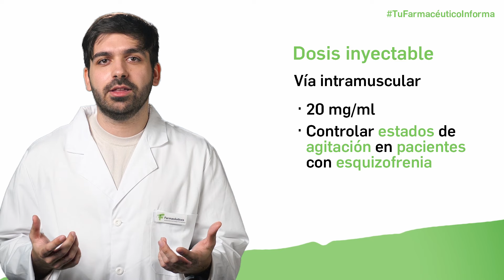Ziprasidona ¿Cuándo y cómo debemos administrarla? Tu Farmacéutico Informa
Videoconsejo sanitario sobre Ziprasidona, ¿Cuándo y cómo debemos administrarla? Videoconsejo impartido por el farmacéutico Juan Iniesta, elaborado por el Consejo General de Colegios Farmacéuticos  producido por Medicina TV.

Ziprasidona es un fármaco antipsicótico empleado en el tratamiento de la esquizofrenia en adultos y en el tratamiento de los episodios maniacos o mixtos asociados con trastorno bipolar en adultos y niños mayores de 10 años.

La eficacia del fármaco se relaciona principalmente con su efecto antagonista de los receptores 5HT2A de la serotonina y de los receptores D2 de la dopamina.

En España podemos encontrar medicamentos comercializados con ziprasidona para administración por vía oral en forma de cápsulas, con dosis de entre 20 y 80 mg.

Las cápsulas deben tomarse enteras, sin abrir ni romper, para garantizar el efecto del fármaco.

La dosis de inicio recomendada es de 40 mg dos veces al día, pudiendo aumentar hasta 80 mg dos veces al día.

También se dispone de una presentación inyectable por vía intramuscular con una concentración de 20 mg/ml. Esta presentación permite un inicio rápido de los efectos, que es útil para controlar estados de agitación en pacientes con esquizofrenia.

Todos los medicamentos que contienen ziprasidona están sujetos a prescripción médica.

Como todos los medicamentos, ziprasidona puede producir efectos adversos. Algunos de ellos son más frecuentes con dosis altas, por lo que es importante respetar la dosis pautada por el médico.

Por ejemplo, al administrar dosis altas de ziprasidona se incrementa el riesgo de arritmias del corazón.

No obstante, los efectos adversos más frecuentes son somnolencia, insomnio, dolor de cabeza y agitación.

Y recuerda, pregunta siempre a tu farmacéutico de confianza. Te informaremos sobre los efectos y el modo de uso de ziprasidona y sobre cualquier otra duda que tengas.